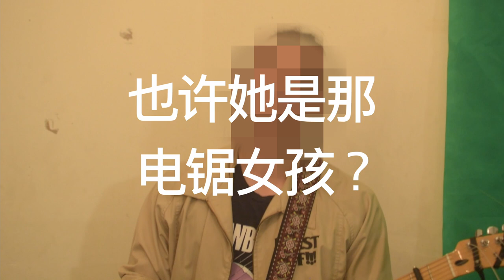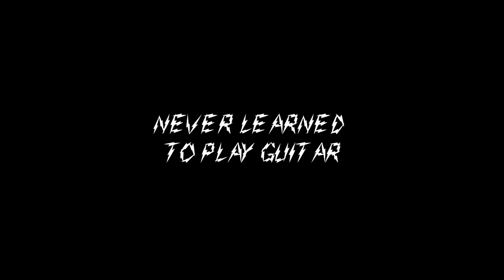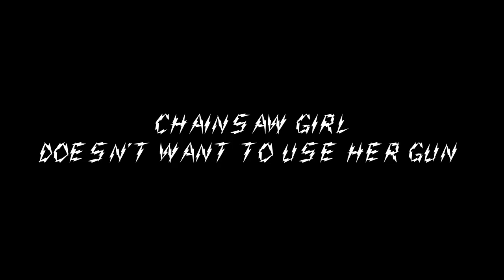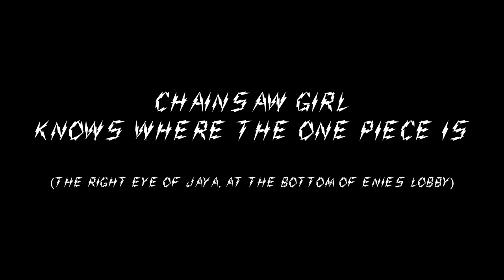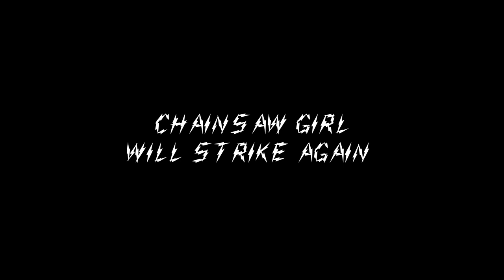Chainsaw Girl - Chainsaw Girl (mostly) live from the Sawbox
Lyrics
Chainsaw Girl never learned to play guitar
Chainsaw Girl, keeps you in a Jar
Chainsaw People, fucking up the factory
Chainsaw Girl knows how to bury the body

She eats she cries
she's never going to die
She sharpens her teeth in the dead of winter
She eats she cries she's never going to die
She's going to sharpen her teeth

Chainsaw Girl ain't afraid of MSG
Chainsaw Girl is going to live through World War 3
Chainsaw people, running for president
Chainsaw Girl, cannot repent repent repent

And when she dances
they don't move a limb
she atones for all our sins

Chainsaw Girl buries the body x4
Chainsaw Girl want to dance with me.

Videography - Sanjay Kapila
Video Editing - Kei
July 2021